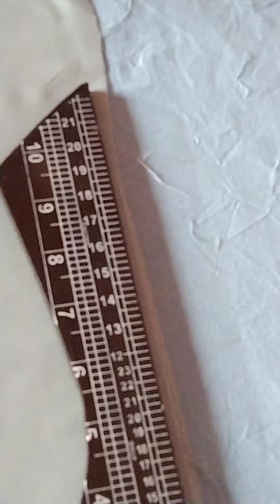Best suit cutting tips and tricks step by steps full tutorial for beginners in urdu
How to best tips and tricks using wash in wear suit cutting by#lahoretailor315 suitcutting.